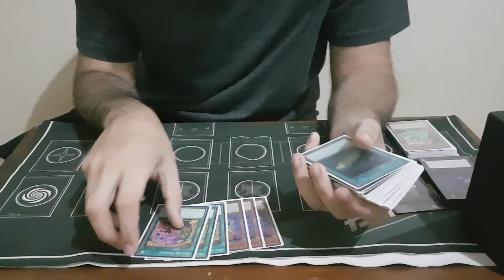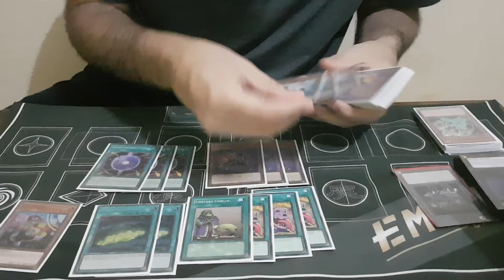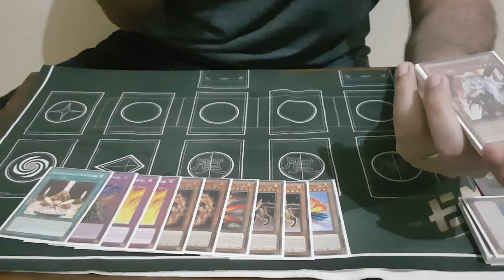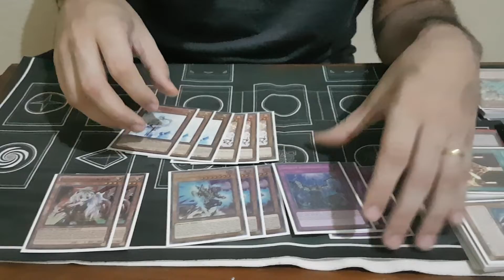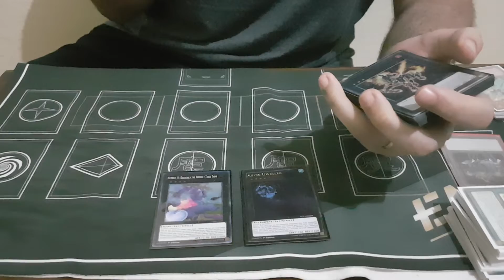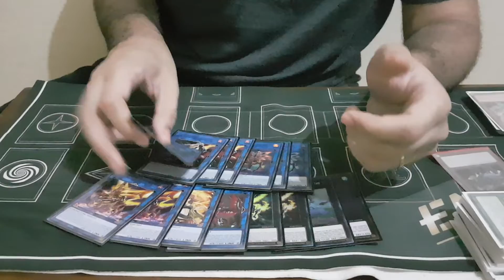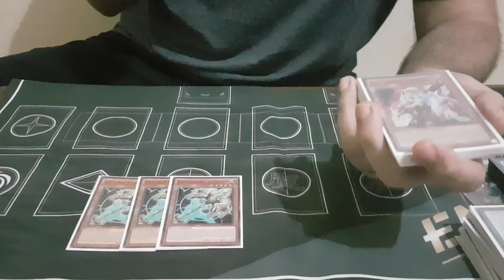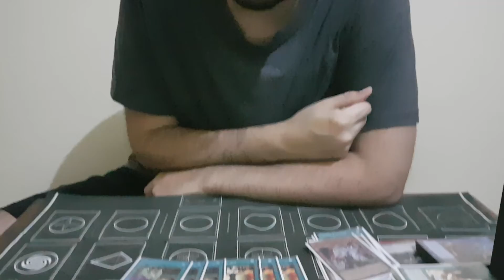Top 32 South American Championship | Salamangreat | Paulo PRRJ Goncalves | E-man Games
We're finally bringing you Paulo's Salamangreat Deck from the South American Championship 2019. He used a very similar deck at YCS Knoxville at the beginning of June and reached the Top 16.